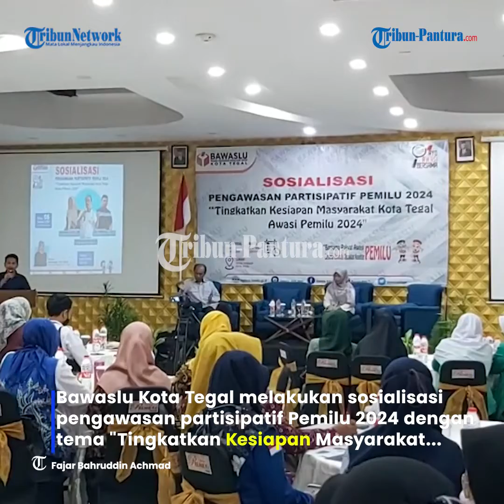Bawaslu Kota Tegal Ajak Masyarakat Tidak Takut Awasi Pemilu 2024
Bawaslu Kota Tegal melakukan sosialisasi pengawasan partisipatif Pemilu 2024 dengan tema "Tingkatkan Kesiapan Masyarakat Kota Tegal
Awasi Pemilu 2024".

Devisi Penanganan Pelanggaran dan Penyelesaian Sengketa Bawaslu Kota Tegal, Nurbaeni mengatakan, masyarakat harus lebih aktif dalam mengawasi keberlangsungan Pemilu 2024.